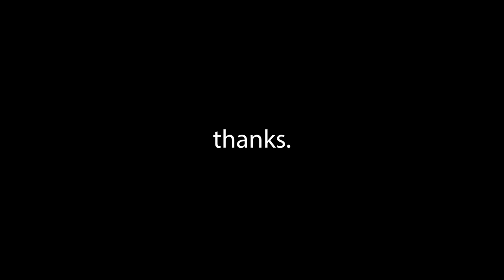dr. Siti Nadia Tarmizi - Alasan Tolak Vaksinasi Covid-19